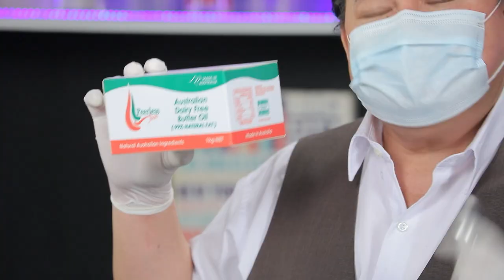เปรี้ยวหวานผลไม้กุ้งฟู l Cooking Guru l EP.204